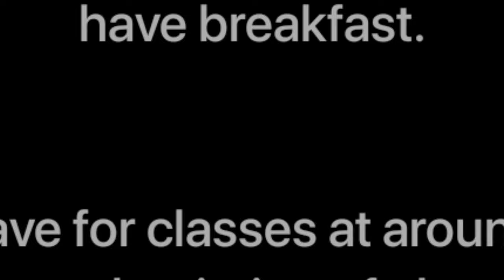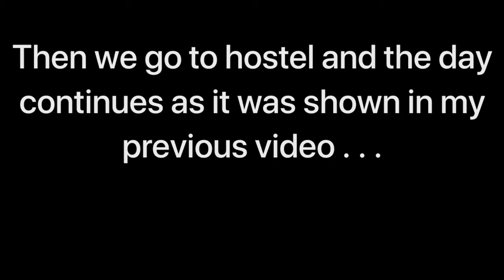Offline Class in BSMU | Classes in BUKOVINIAN STATE MEDICAL UNIVERSITY | Anatomy | Cadaver Practical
My 5th video on my journey of MBBS in UKRAINE . After improvement in covid situation , our classes were held in offline mode. So I tried to give a brief idea of how a day goes during offline classes in BSMU. It is a continuation of my previous video as I have shown the rest of the day there and only the part during offline classes here . Hope you like it. Don't forget to watch the previous video for the rest of the day👇